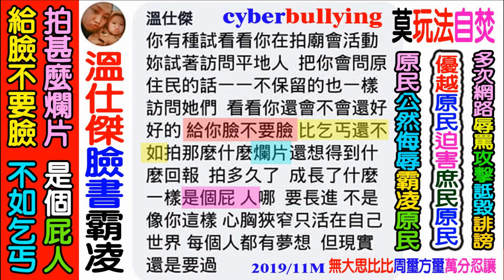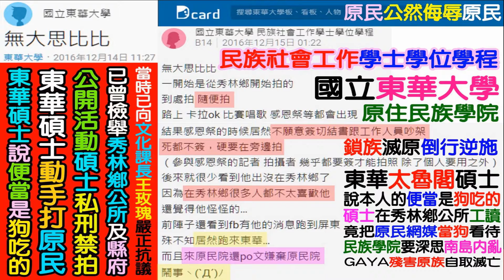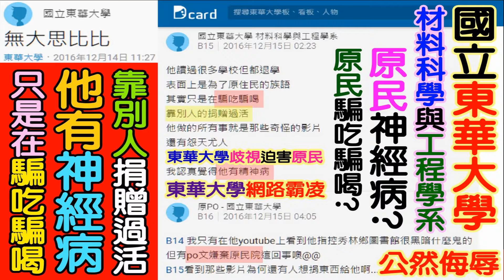2019 05 18 泰雅語綜藝台：阿美族猛男音控大師(音展公司)，結婚喜宴信賢里，烏來區新北市。歡迎各界贊助經費+資助器材獨立製片：無大思比比，周璽方璽。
2019年 桃園阿美族((楊進福))議員(平地原住民)，提告((山地原住民))周璽方璽(無大思比比)
2018年 紀錄公開活動議員成立大會，竟然指鹿為馬，錯愕恩將仇報，提告原住民工作者((妨害名譽))。
2019年 桃園阿美族((楊進福))平地原住民立法委員候選人((6號))，提告弱小山地原住民周璽方璽(無大思比比)紀錄影片妨害名譽。

賽場飲食：歡迎家長，教練，學生，大會，觀眾自由分享飲料食物((利他愛助))周璽方璽。
歡迎自由贊助資助：周璽方璽，無大思比比，wudasibibi
FB臉書facebook：周璽方璽，無大思比比，wudasibibi，chou shi fang shi
YouTube：周璽方璽，無大思比比，wudasibibi，chou shi fang shi，freeboyman5